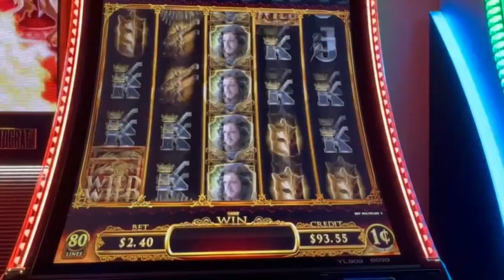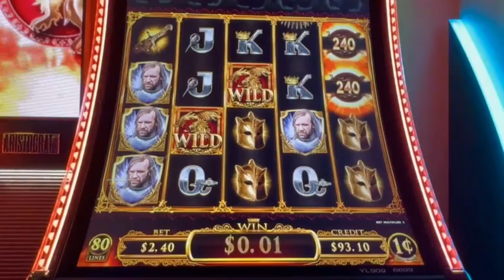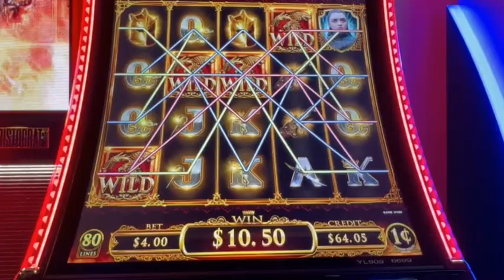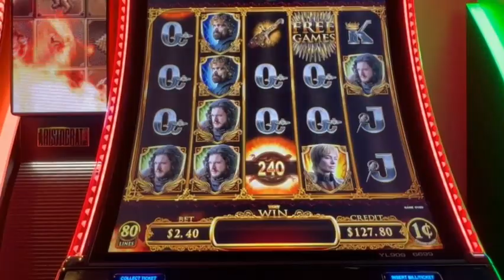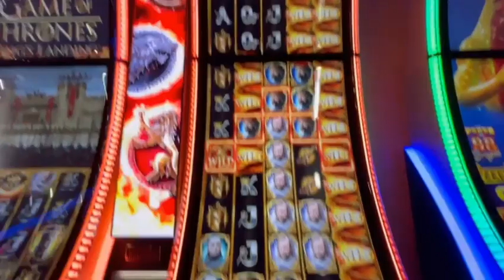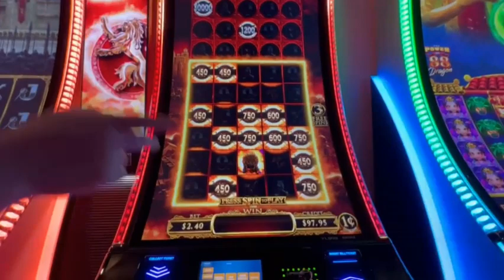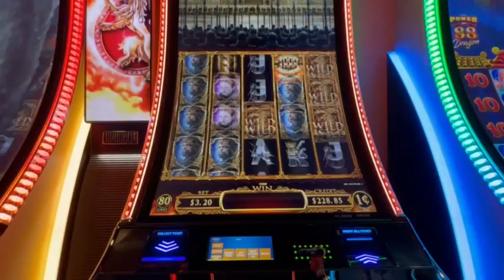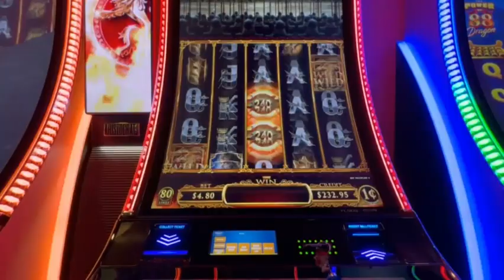WE FOUND the NEW GAME of THRONES KING'S LANDING at COUSHATTA CASINO - FIRST TIME LUCK? LET'S PLAY!!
Published: 2/25/2022

WE FOUND the NEW GAME of THRONES KING'S LANDING at COUSHATTA CASINO - FIRST TIME LUCK?  LET'S PLAY!!  Ep 22.8

Filmed LIVE at Coushatta Casino, Louisiana.